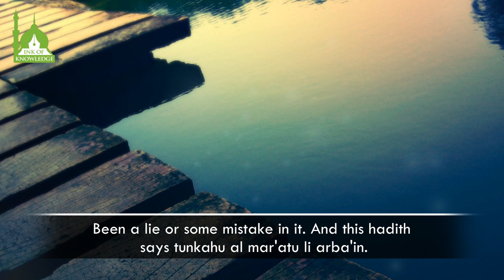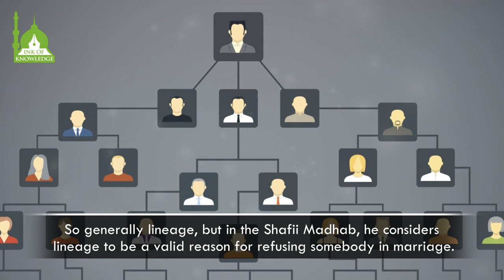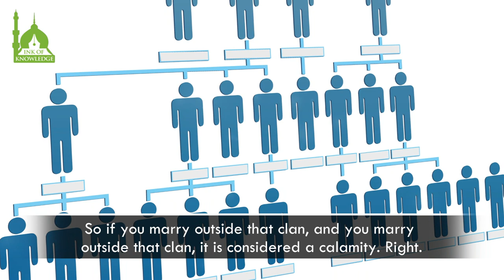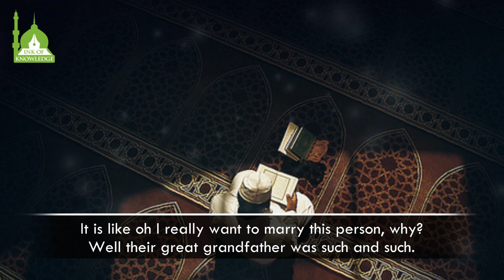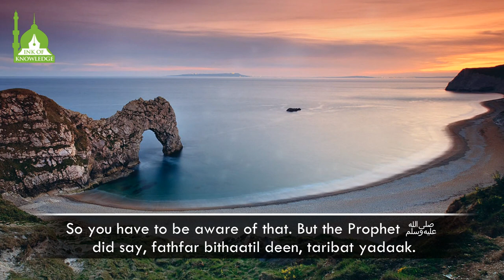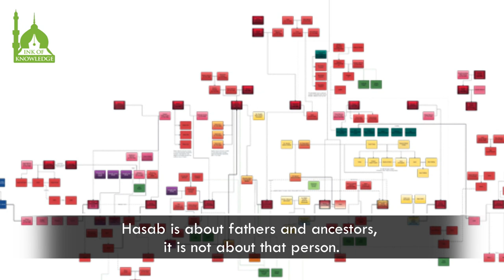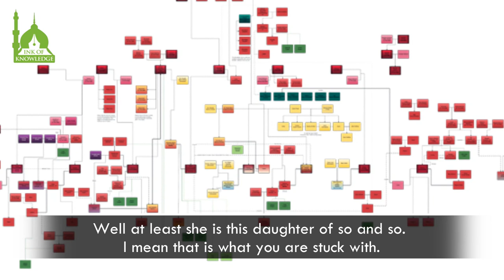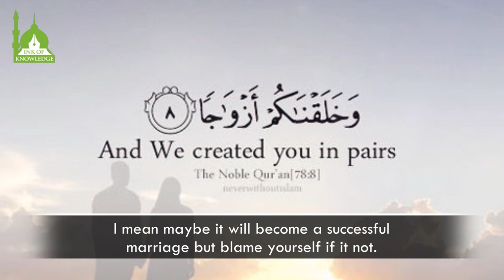What To Look For In A Wife - Shaykh Hamza Yusuf | Part 1